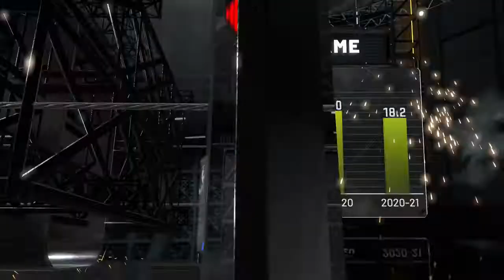NBA 2K21 Washington Wizards Vs Atlanta Hawks